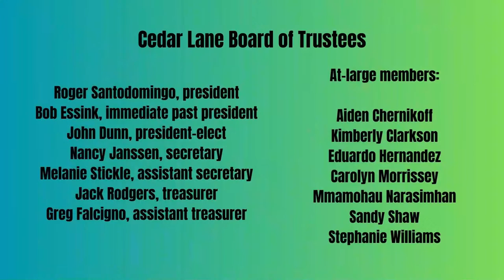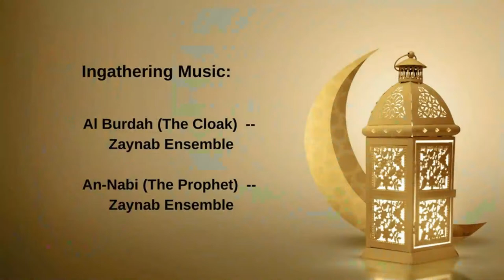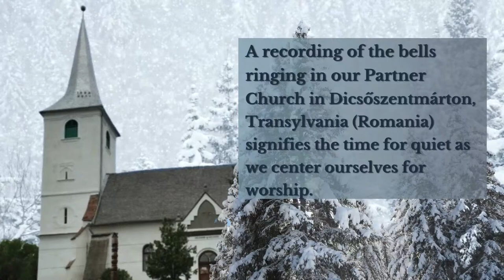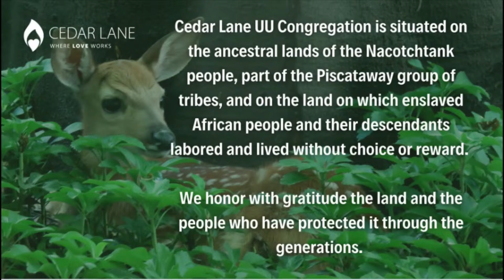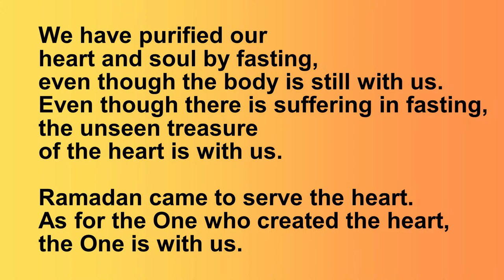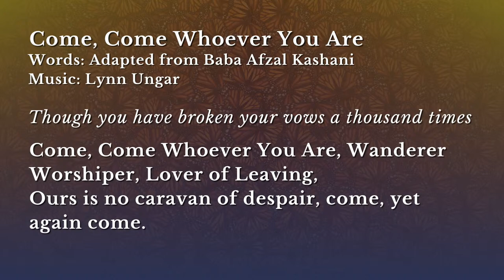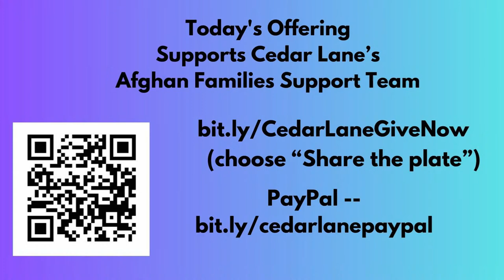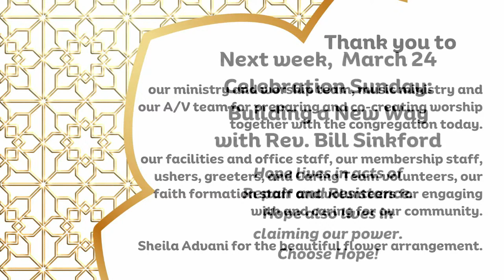Spirit Experience: Ramadan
Join us for a special service with Imam Tarif Shraim and Sufi musician Kamyar Arsani as we commemorate the sacred month of Ramadan.  Imam Tarif will share insights and reflections on the spiritual significance of Ramadan and its relevance to our lives today.  Imam Tarif Shraim is the Muslim chaplain at the University of Maryland, College Park, where he has served for over twenty years. Imam Tarif is also active in lecturing on theology, spirituality, and emotional development, with a particular focus on the intersection of spirituality and positive psychology. Additionally, he is the co-founder and executive director of the Center for Muslim Life at Maryland and has worked as an Imam in the Baltimore-Washington area for several years.  Kamyar Arsani, a scholar of the Daf (the Iranian frame drum) is an Iranian multi-instrumentalist, singer and songwriter. Through his solo work and numerous collaborations, Arsani creates music across an array of styles, ranging from classical Persian music to genre-defying punk and electronic experimentation.

Enter to Worship
^Please rise in body and/or in spirit.

Ingathering Music

An Nabi (The Prophet)  Zaynab Ensemble
Al Burdah (The Cloak)  Zaynab Ensemble

^Greet your Neighbor

Tolling the Bells
We are called into worship with a recording of the bells ringing in our Partner Church in Dicsöszentmárton, Transylvania (Romania).

Prelude “Ramadan” by Maher Zain, arr. Pratama Alamsyah
 Libby Wiebel, piano

Welcome Rev. Abhi Janamanchi

Call to Worship from Mawlānā Jalāl ad-Dīn Rūmi  Rev. Janamanchi & Kamyar Arsani

^Kindling the Chalice  David Devlin-Foltz, Worship Associate
 from Mawlānā Jalāl ad-Dīn Rūmi
There came a lock, but the key is with us.
Ramadan shut our mouths and opened our eyes, and now,
the light that the eyes beheld is with us forever.
We have purified our heart and soul by fasting,
even though the body is still with us.
Even though there is suffering in fasting,
the unseen treasure of the heart is with us.
Ramadan came to serve the heart.
As for the One who created the heart,
the One is with us.

^Hymn  Come, Come Whoever You Are
 Words: Adapted from Baba Afzal Kashani, Music: Lynn Ungar

Though you have broken your vows a thousand times

Come, Come Whoever You Are, Wanderer Worshiper,
Lover of Leaving,
Ours is no caravan of despair, come, yet again come.

Affirmation Jill Russ

Joys and Sorrows David Devlin-Foltz

Silence
During the silence, those grieving a loss or commemorating an anniversary of a loss are invited to rise in mourning and memory.

Guided Meditation Rev. Janamanchi

Musical Offering Kamyar Arsani

Invitation to the Offering  Rev. Janamanchi
Our Give the Plate Offering supports our efforts to assist Afghan refugee families You can give by texting CLUUC $ to 73256,

Offertory Kamyar Arsani

Reflection Imam Tarif Shraim

Announcements  Rev. Janamanchi

Benediction  Rev. Janamanchi

Postlude
DEPART TO SERVE
Join us for coffee and fellowship after service!

We are grateful for everyone
who creates this community - for every one of you in person and at home.
whose generosity and support ensure financial support for our worship services and ministries - our Annual Fund Campaign pledgers and contributors.
our ministry and worship, music ministry, our A/V teams, and our guests Kamyar Arsani & Imam Tarif Shraim for preparing and co-creating worship together with the congregation today.
our facilities and office staff, our membership staff, ushers, greeters, and Caring Team volunteers, our faith formation staff and volunteers for engaging with and caring for our community.
Sheila Advani for the beautiful flower arrangement.The flowers are in memory of Betty May Cleary and donated by her friends.
Next Sunday, March 24, 2024
10:30 AM: Celebration Sunday: Building a New Way with Rev. Bill Sinkford- Through stories, music, and reflection, we'll discover how each of us plays a vital role in co-creating a religious community rooted in justice, compassion, and inclusivity. Don't miss this opportunity to be uplifted and empowered as we envision and build a new way forward together.